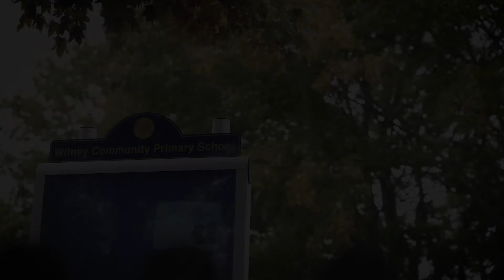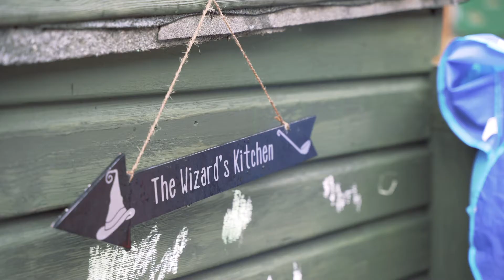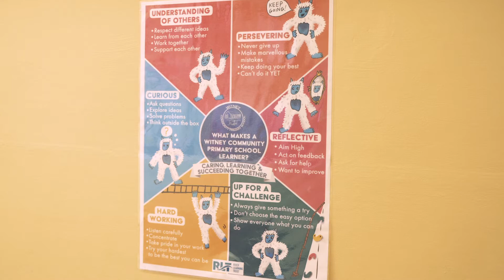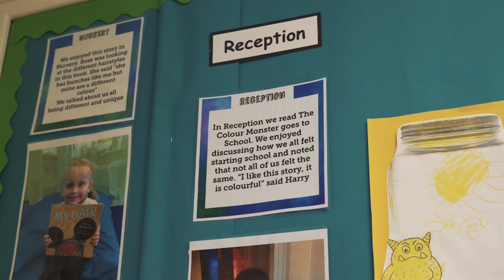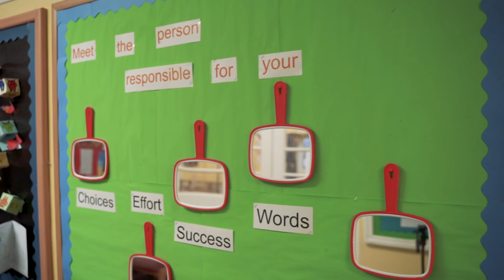Witney Community Primary School